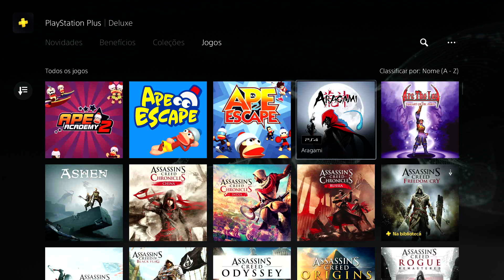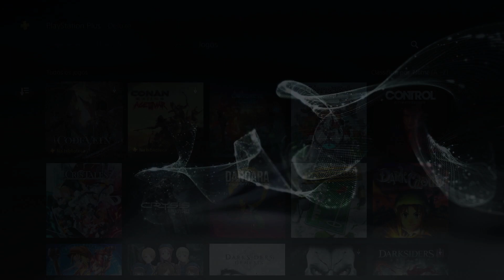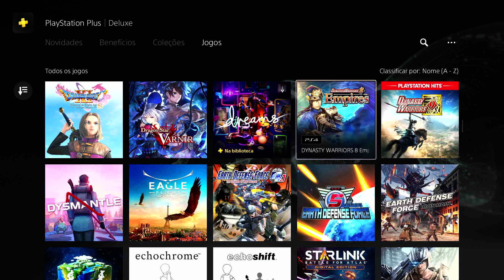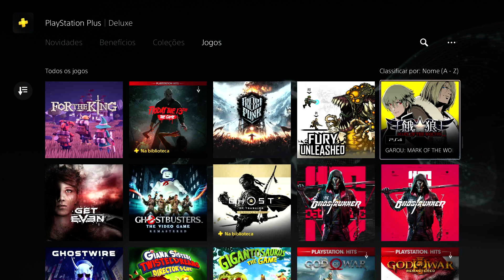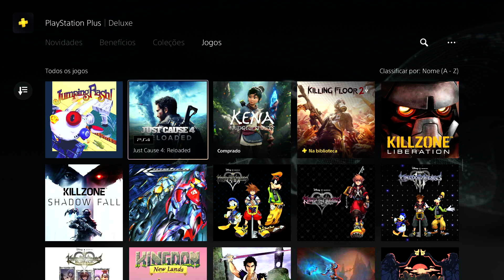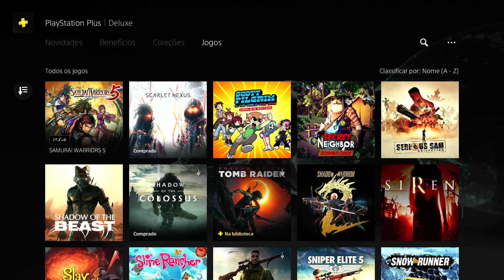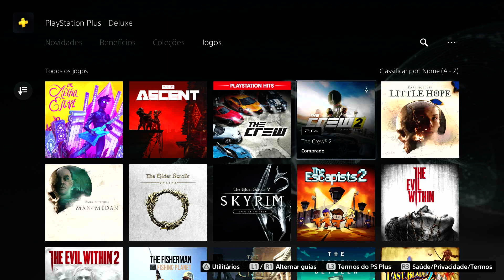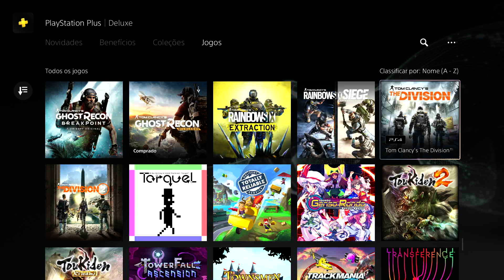CATÁLOGO COMPLETO PS PLUS DELUXE | MÊS DE AGOSTO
🎮 Fala Aê! Pessoal, sejam todos bem vindos ao canal do NovAnime 🎮

Não cliquem no link abaixo se não forem maiores de 18 anos!

✅ S E J A | M E M B R O | E AJUDE O CANAL A CRESCER ✅

Catálogo de jogos
Descubra a sua próxima aventura a partir de uma enorme biblioteca de jogos para PS4 e PS5 que podem ser baixados, desde sucessos que definiram gêneros a independentes inovadores, com novos jogos adicionados regularmente

O catálogo de jogos PlayStation Plus inclui até 400 títulos repletos de novas experiências de jogos para desfrutar, novos gêneros para mergulhar de cabeça e comunidades online vibrantes para jogar.